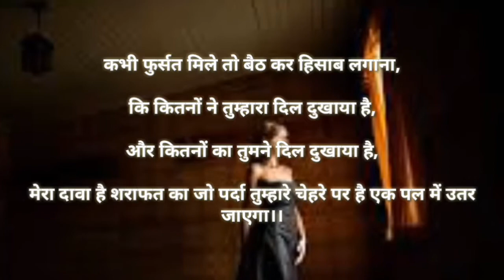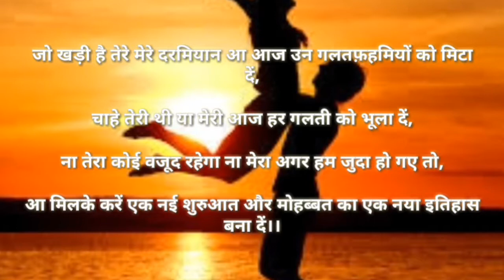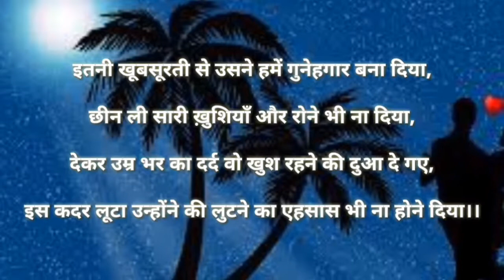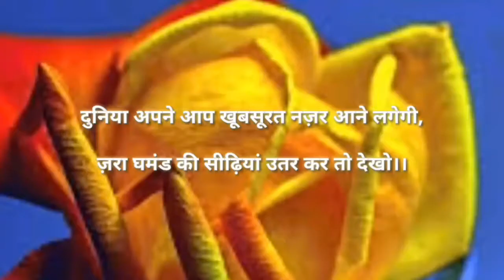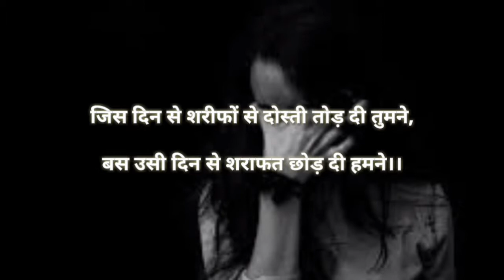शायरी। दर्द से अच्छा दोस्त और यादों से बड़ा कोई दुश्मन नहीं होता।।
शायरी। दर्द से अच्छा दोस्त और यादों से बड़ा कोई दुश्मन नहीं होता।। written by  R K Pandit ।  poetry । शायरी। soofi pandit । spoken words। quotes। hindi poetry। hindi shayari। शायरी की किताब।

I upload shayari videos or poetry videos on regular basis. I just want to share my thoughts with you in the form of poetry. I need your support and your valuable feedback, so please comment on every video if possible. Sad poetry, emotional poetry, motivational poetry means every type of poetry videos that you looking for are here, so keep watching friends and also check our playlist, I will provide you link of all playlists bellow, hope you like them.

1) यादों से बड़ा दुश्मन और दर्द से अच्छा कोई दोस्त नहीं
2) यादों की किताब
3) दर्द भरी शायरी
4) emotional poetry
5) sad poetry
6) सच्ची शायरी

 Important Note:- Poetry used in this video or all videos are written by the owner of the channel means Rakesh Sharma. All poetry which is used in videos are written by Rakesh Sharma. No one has the right to use that poetry without permission. Rakesh Sharma is the only owner of the content uploaded on this channel Soofi Pandit.

आवश्यक सूचना:- इस वीडियो में या इस चैनल पर इस्तेमाल की गई शायरी या लेख चैनल के मालिक राकेश शर्मा द्वारा लिखी गई हैं। इस चैनल पर मौजूद वीडियो में जो शायरी इस्तेमाल हुई है उसके लेखक राकेश शर्मा है। किसी को भी इस चैनल पर मौजूद शायरी का इस्तेमाल बिना इजाजत लिए करने का कोई अधिकार नहीं है। इस चैनल जिसका नाम है सूफी पण्डित पर प्रस्तुत की गई हर वीडियो पर सिर्फ चैनल के मालिक राकेश शर्मा का ही अधिकार है। धन्यवाद।